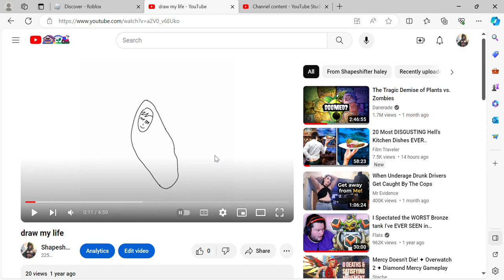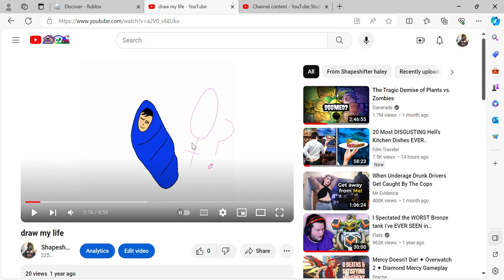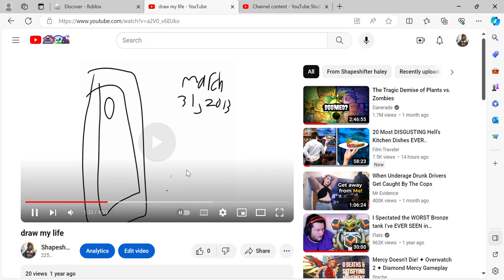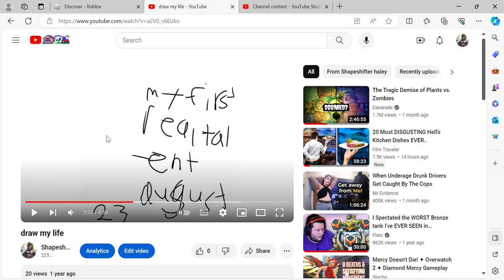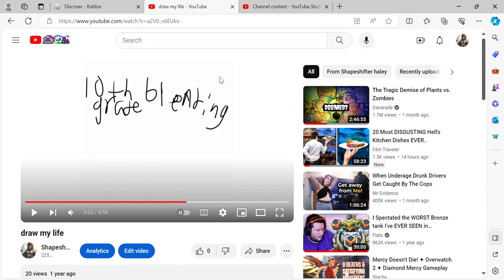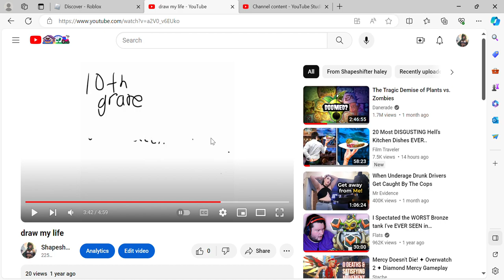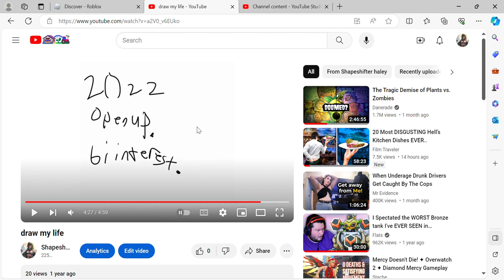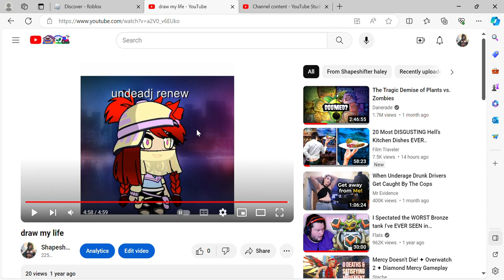description important before you start playing this video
i am kinda reacting but mostly i am going to tell you what changed and what hasn't changed, when it comes to today, and keep this in mind, kids are not allowed, so if i found out a commenter who is under the age 13 is watching this video, i will delete their comment and report them. also this video is not for the faint of heart when it comes to some situations, and this is only from what i dealt with and also what is true and what is bullcrap, and make sure you are not accusing me of lying, just because you hear what my birth gender was, and also when i mention the difference between he/she and just he/him, my teen self and child self were in the closet, and i was lucky that i didn't stay in the closet forever, because i would be in more trouble if i didn't change my ways. anyways hopefully you enjoy the video